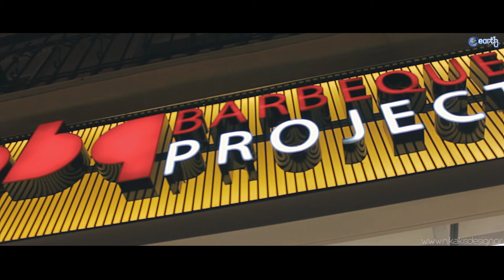BBQ PROJECT Nikakis interior designer